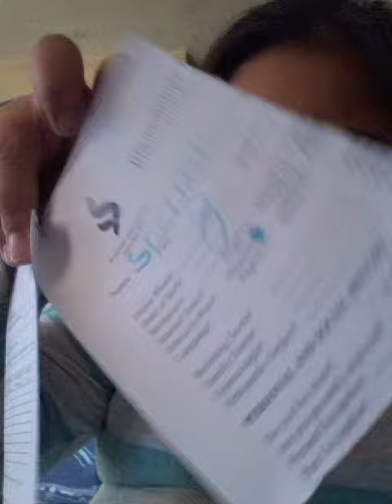Robin does paper work